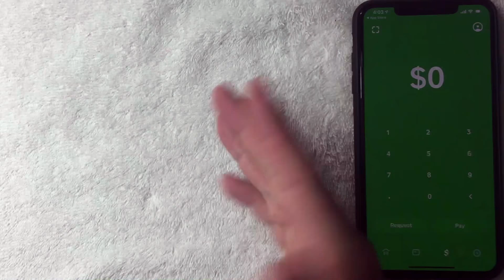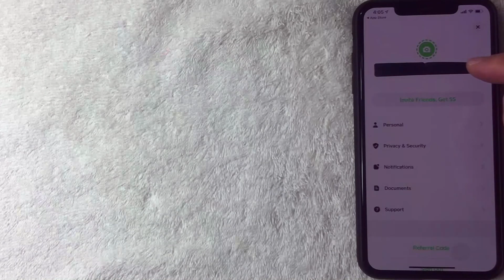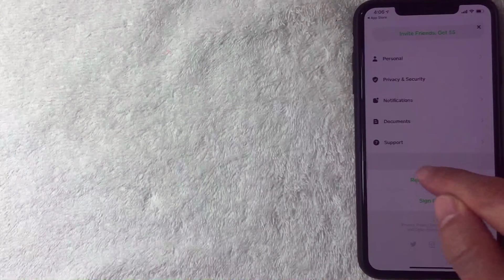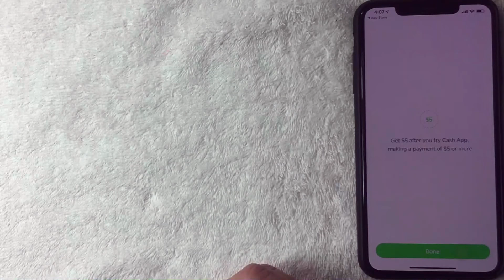✅ Where In App To Add Cash App Referral Code 🔴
Cash App $10 Referral Promo Code?
About this product:

Did your friend give you a Cash App Referral code, and you do not know where you can enter the code? In this video I will show you step by step where the code can be entered into Cash App. It is not an easy thing to find, so in response to hundreds of subscribers asking me, I have made this video to describe the process.

So have you ever encountered a post that claims they have a $10 referral bonus code for Cash App? Well depending on how they phrase it, it is probably just a trick.

In this video I will talk about what I see is a typical referral bonus, and what the $10 referral links really are for Cash App.